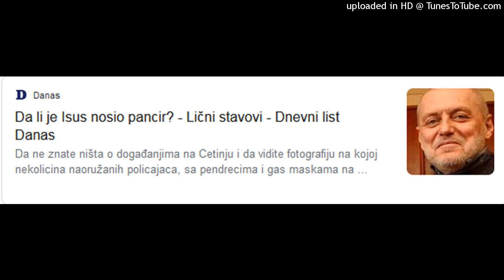Šta se pita Čedomir Petrović? Sledeće: Da li je Isus nosio pancir?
- Autor je dramski umetnik iz Beograda